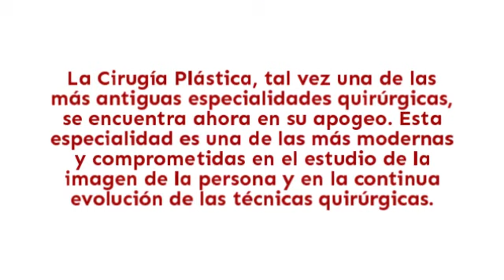Asimetria de Mamas - Doctor Oliverio, jefe di Cirugia Plastica - Hospital La Luz, grupo Quiron Salud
La cirugía de Aumento de Pecho o Mamoplastia de Aumento es una intervención quirúrgica realizada para aumentar el volumen de las mamas por diferentes razones, bien por que la mujer siente que el tamaño de sus senos son demasiado pequeños, para corregir pérdida de volumen mamario tras un embarazo, para equilibrar el tamaño de las mamas en caso de que exista una diferencia significativa de las mismas (asimetría mamaria) o para reemplazar implantes mamarios bien por razones estéticas o médicas.

Esta intervención consiste en la colocación de un implante mamario ya sea redondo o anatómico de gel cohesivo, marcado CEE y de primeras marcas internacionales detrás del tejido de la glándula mamaria o bajo los músculos pectorales. El tipo de prótesis de silicona y de técnica dependen de las características específicas de cada paciente que quien junto con el cirujano discutirán cual es la forma de proceder más adecuada para su caso individual.

– Licenciado en Medicina y Cirugía por la Universidad de Bari, Italia. Con nota de Sobresaliente. Titulo homologado por el Ministerio de Educación y Ciencia Español.
– Cirujano Miembro de SECPRE Sociedad Española de Cirugía Plástica Reparadora y Estética.
– Especialista en Cirugía Plástica, Reparadora y Estética vía M.I.R. por la Universidad de Bari, Italia. Con Matrícula de Honor. Titulo homologado por el Ministerio de Educación y Ciencia Español.
– Colegiado en Madrid No: 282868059.
– Diploma de Estudios Avanzados por el Programa de Doctorado (Universidad de Sevilla).
– Diploma Europeo en microcirugía por la Universidad de Timisoara (Romanía).
– Fellowship en Cirugía Plástica en Madrid en:
– Clínica La Luz con el Dr. Pitanguy y Dr. Sampaio Goes.
– Clínica La Luz con el Dr. Rafael de la Plaza y el Dr. Luis de la Cruz.
– Clínica Ruber Internacional con el Dr. Antonio de la Fuente.
– Clínica La Luz con el Dr. Javier Mato Ansorena.
– Hospital Quirón con el Dr. Miguel Chamosa.
– Clínica La Luz con el Dr. Ezequiel Rodríguez.
– Clínica La Luz con el Dr. Ulrich Hinderer.
Fellowship en Cirugía Plástica en Italia, Inglaterra, Austria, Estados Unidos, Brasil y Romania.
Desarrolla su actividad privada desde el 2004 entre la Clínica La Luz y la Clínica Moncloa de Madrid, el Policlínico de Bari y de Roma en Italia.
El Dr. Oliverio ha realizado más de 4500 operaciones de Cirugía Plástica.
Ha participado en numerosos cursos y congresos nacionales e internacionales como ponente y moderador.
Ha escrito libros y deferentes artículos científicos publicados en la revista Europea de Cirugía Plástica (Eur J Plast Surg) y en la Sociedad Española de Cirugía Plástica.
Actualmente Jefe de la Unidad de Cirugía Plástica y Medicina Estética del “Hospital La Luz” / Madrid